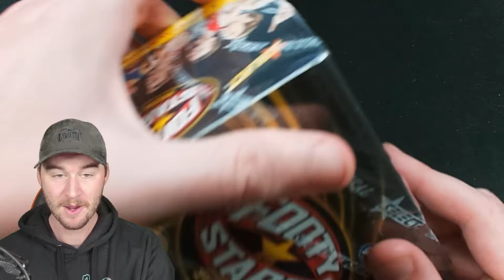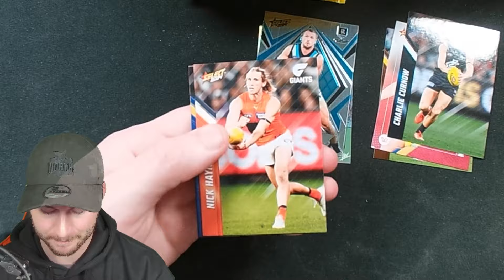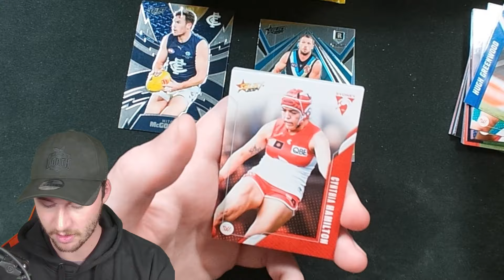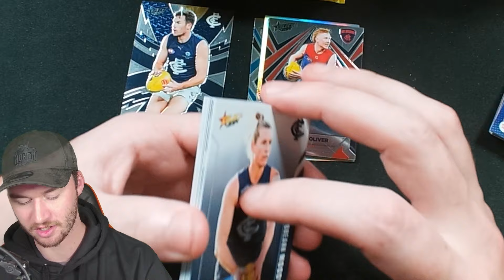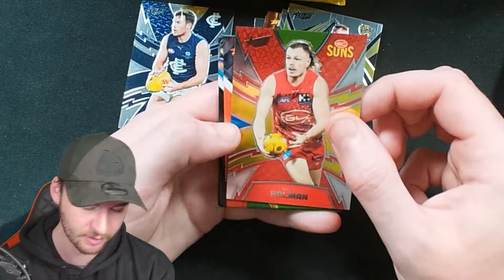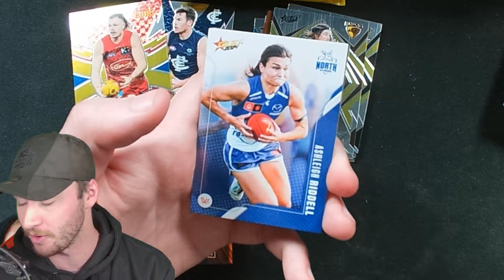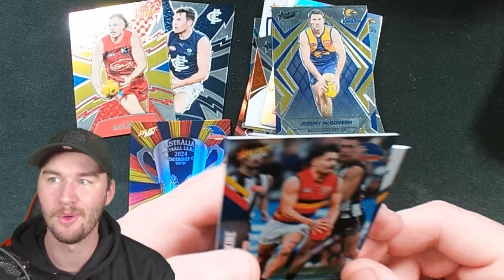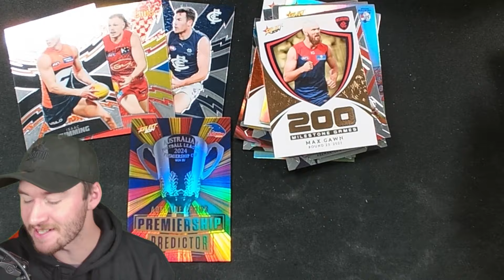MY CLOSEST PREDICTOR OF THE YEAR! OPENING 12 PACKS OF FOOTY STARS 😱